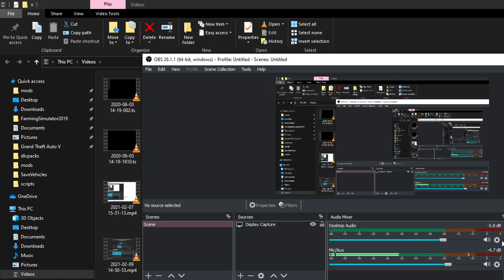FS19 | Lawn Care | Other Company LEFT Driveway UNFINISHED! | Season 1 Episode 1.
In this video i mowed the driveway and back of a customer who had someone leave their driveway UNFINISHED!